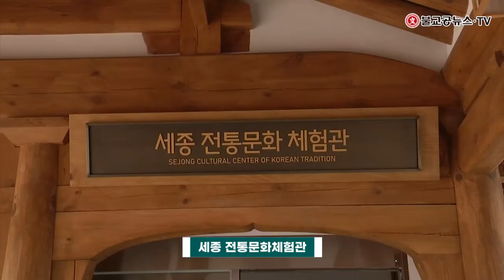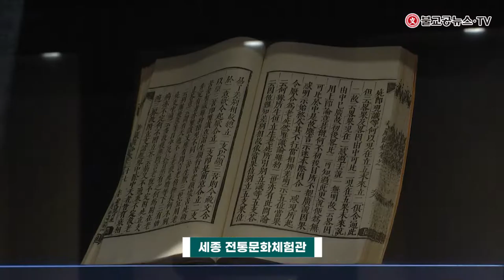세종 전통문화체험관 개관식